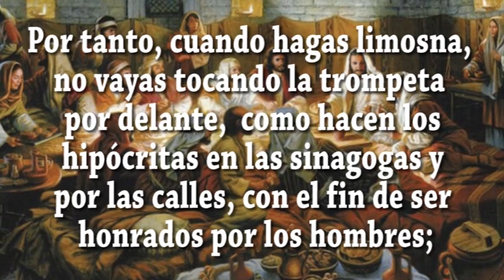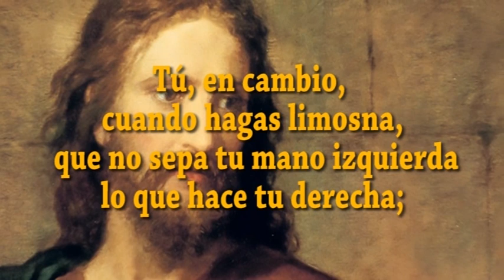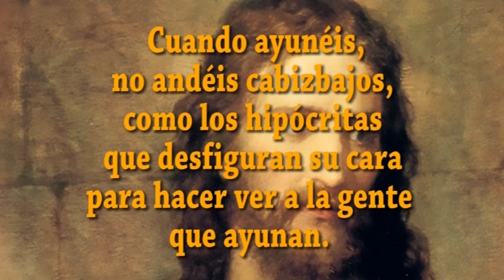EVANGELIO DIA 16 6 21 S Mt 6,1 6 16 18